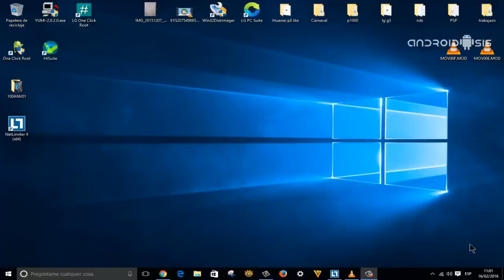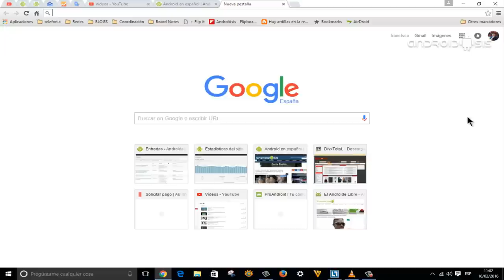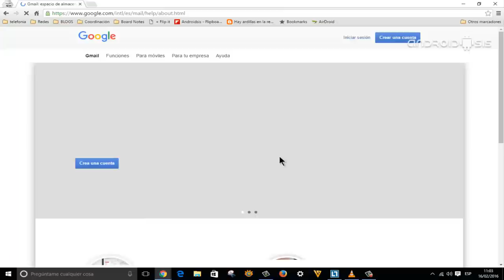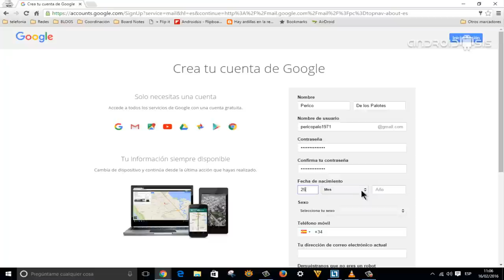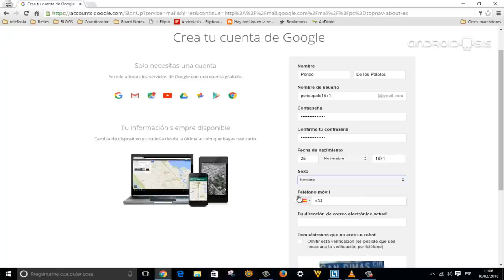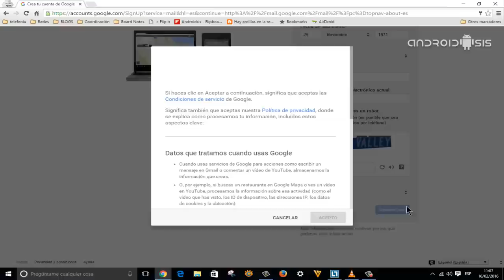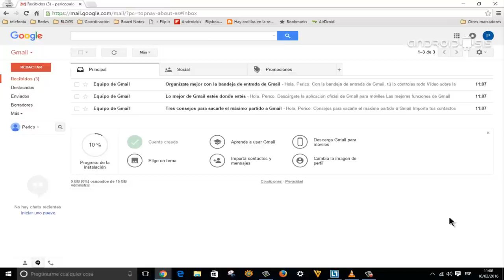Cómo crear cuenta de Gmail desde el PC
Tutorial básico Android en el que les muestro como crear una cuenta de Gmail desde el ordenador personal.